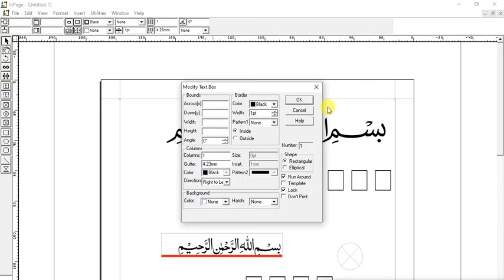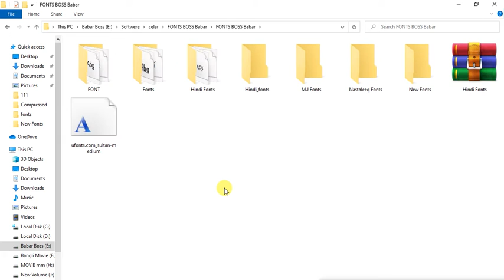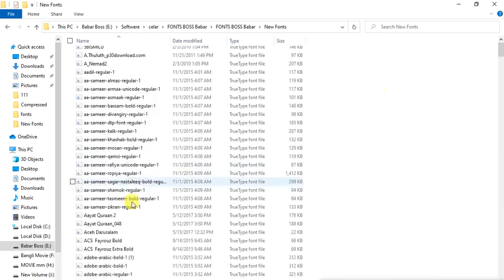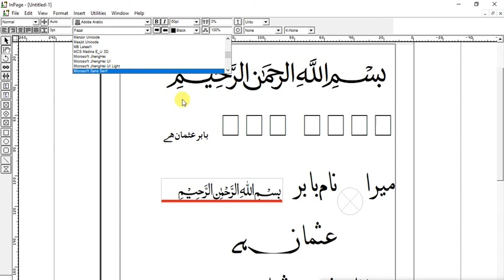How to Add New & Beautiful Fonts in Inpage | inpage tutorial in urdu